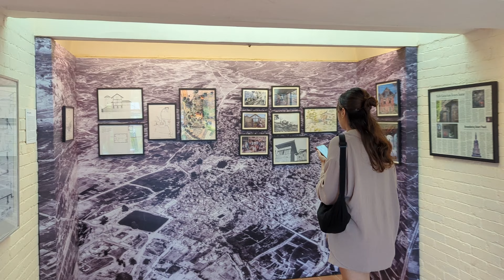Top Spots in Kathmandu | The Taragaon Museum | Basantapur Durbar Square | Roshani Shrestha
🖼️ The Taragaon Museum: Uncover the rich history and cultural heritage housed within this stunning architectural marvel.

🏰 Basantapur Durbar Square: Wander through this iconic UNESCO World Heritage site, marvel at the ancient palaces, temples, and courtyards that tell the stories of Nepal’s royal past.

Get ready for an adventure filled with breathtaking sights, fascinating stories, and local insights. Whether you're planning a trip or just dreaming of one, this video will inspire and excite you!